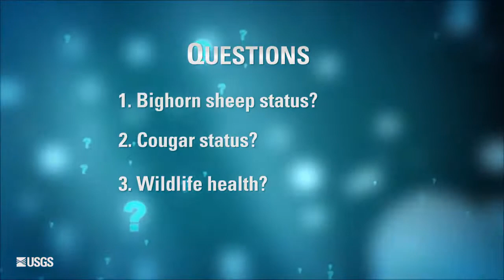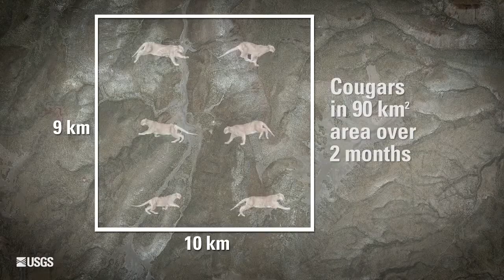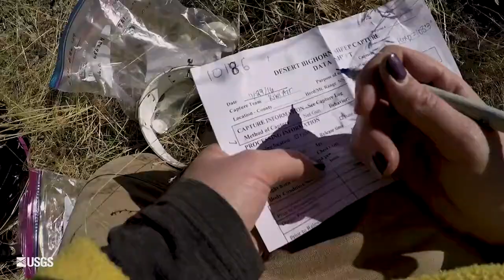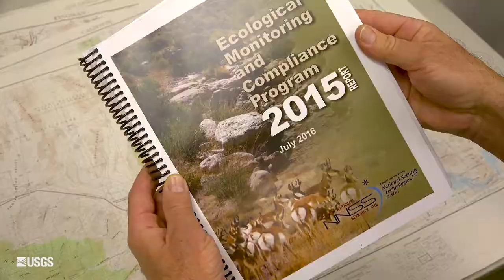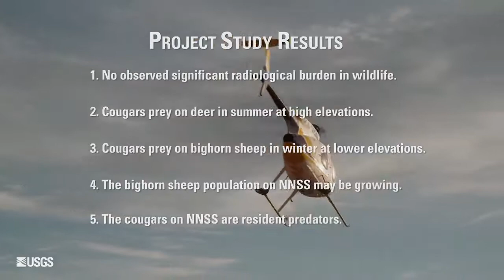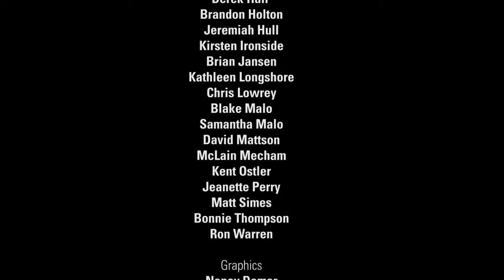Wildlife on the Nevada National Security Site